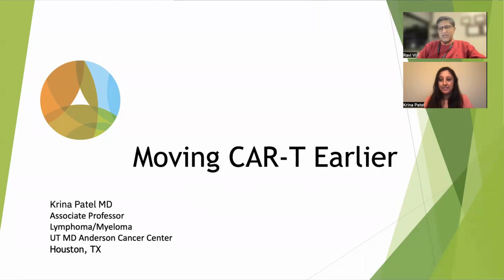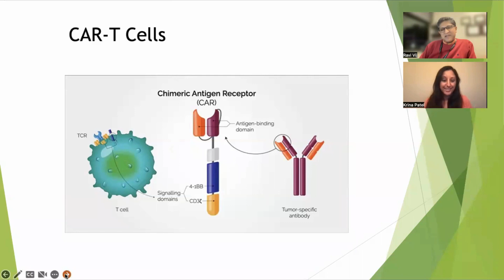Dr. Ravi Vij Discussing with Dr. Krina Patel MD on Moving CAR-T Earlier